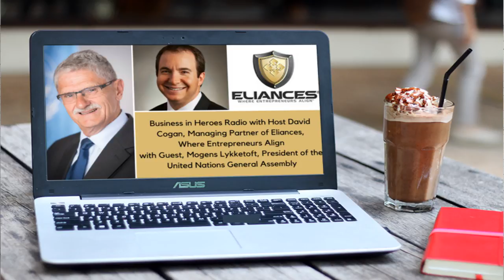Heroes in Business Radio with Host David Cogan and Guest Mogens Lykketoft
United Nations President of the General Assembly, Mogens Lykketoft, was the featured guest on Heroes in Business Radio with Host David Cogan, Managing Partner of Eliances, Where Entrepreneurs Align, discussing the pressures of politics on the world stage.

During the interview, Lykketoft shared his view on the meaning of life, explaining, "Well, that's a very difficult question to answer without being banal, but throughout my life I have tried to do the things I was appointed to or asked to do. I could try to take care of the humanity that I was responsible for. A few months ago, we had an event for the students from the United Nations International School and Secretary of State John Kerry was there. He said something that I aligned myself very much with. He told these very advanced students, ‘You have had one of the best educations in this world. Now go out not just to earn money for yourself, but to do something for your country and for this world.’”